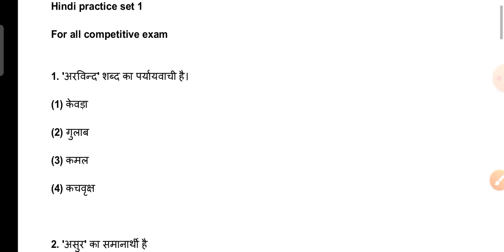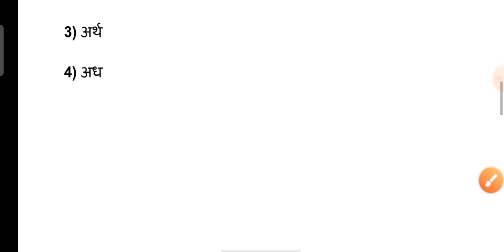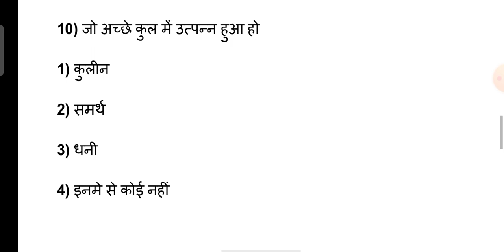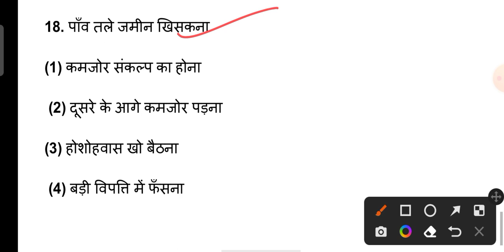UPSSSC PET/UP CONSTABLE/RO ARO/ VDO/FOREST GUARD | HINDI CLASSES | HINDI FOR PET/UPP | study withyou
UPSSSC PET/UP CONSTABLE/RO ARO/ VDO/FOREST GUARD | HINDI CLASSES | HINDI FOR PET/UPP | study with you